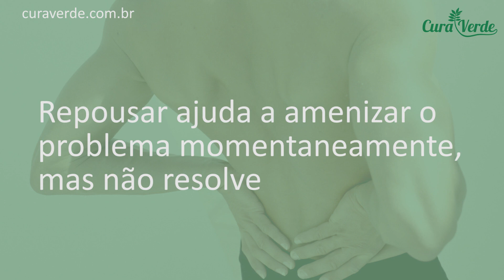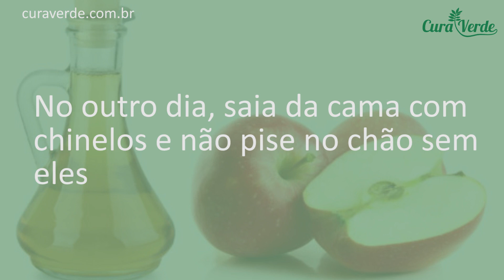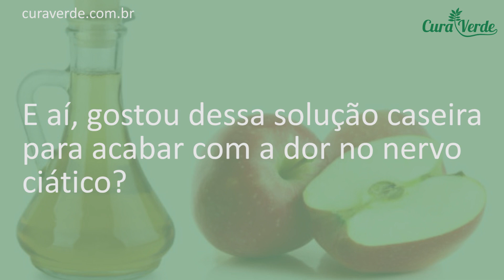DOR CIÁTICA ➜ Faça Isso Antes de Dormir e Diga Adeus a Dor Ciática Para Sempre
Tratando a Dor no Nervo Ciático com Vinagre de maçã

Vamos começar justamente com o melhor tratamento natural disponível para a dor ciática, aproveitando os benefícios do vinagre de maça.

Esse tratamento deve ser feito à noite, antes de dormir.

1 – Coloque aproximadamente 10 litros de água em um balde.

2 – A água deve estar na temperatura mais quente que possa ser suportada pelos pés.

3 – Em seguida adicione um punhado de sal e meio litro de vinagre de maçã.

4 – Mexa bem essa mistura.

5 – Coloque os pés dentro do balde e os mantenha lá até que a água esfrie.

6 – Ao tirar os pés, enxugue e envolva-os em uma toalha seca e vá direto para a cama para dormir.

7 – Mantenha os pés aquecidos. Por isso recomenda-se dormir com uma toalha, um lençol ou colcha envolvendo-os para que fiquem bem aquecidos.

8 – No outro dia, saia da cama com chinelos e não pise no chão sem eles. Até na hora de tomar banho, não fique descalço.